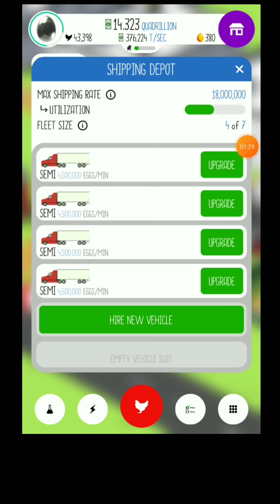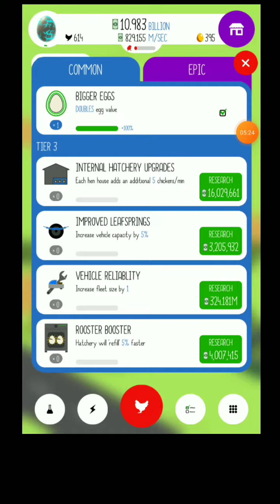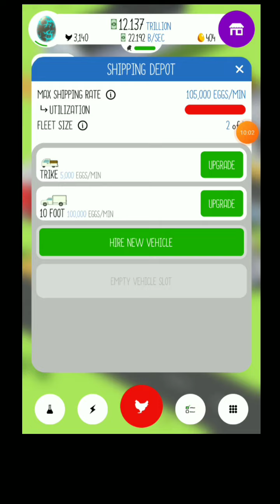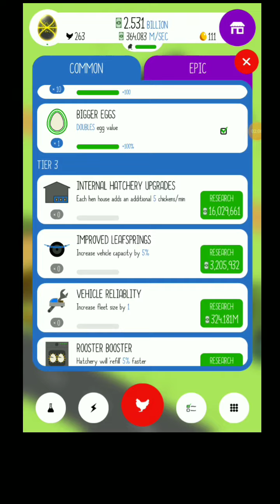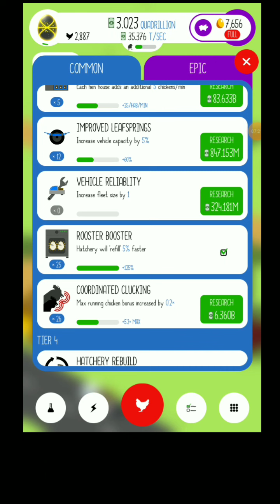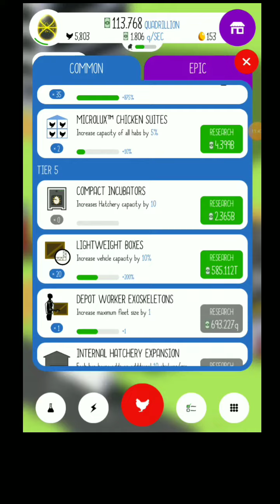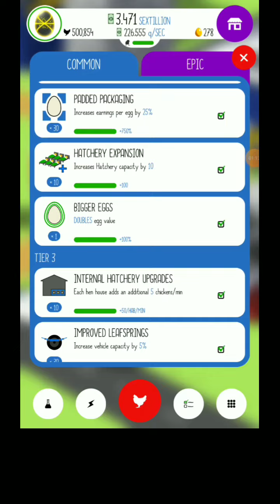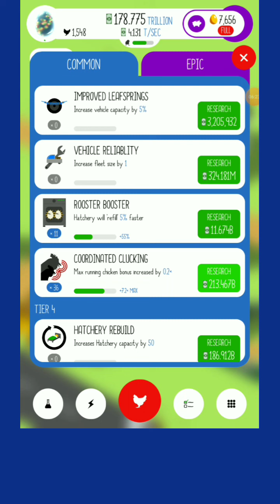pollos capitulo 2